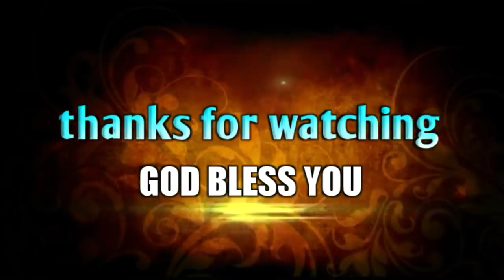యవ్వనుడా జీవిత భాగస్వామిని ఎలా ఎన్నుకోవాలో తెలుసా.? telugu Christian Short message||Bro.P.James